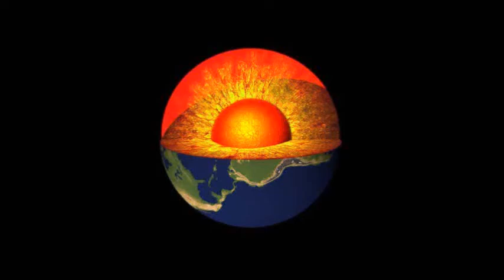WUW WRESTLING TV 191: Mirko vs Martn Pain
Mirko vs Martn Pain